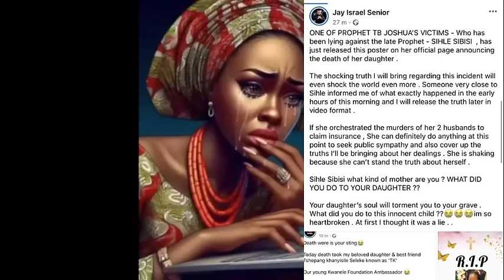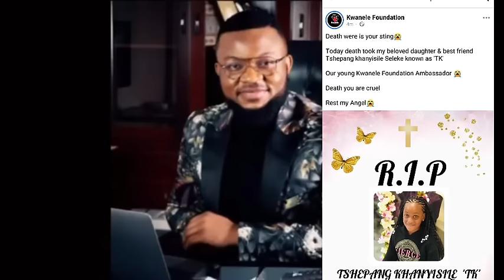Jay Israel Xposing Sihle Sibisi “She deleted her 2 Husbands| what did she do to her daughter”